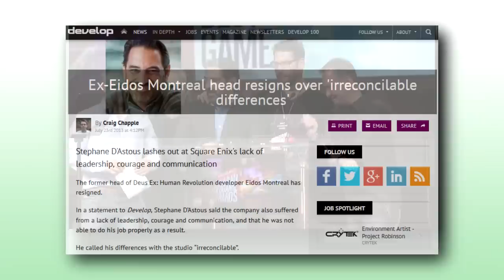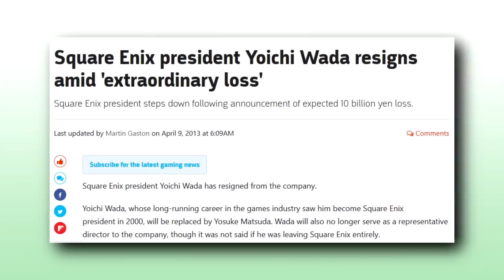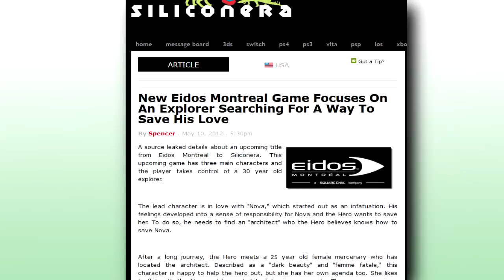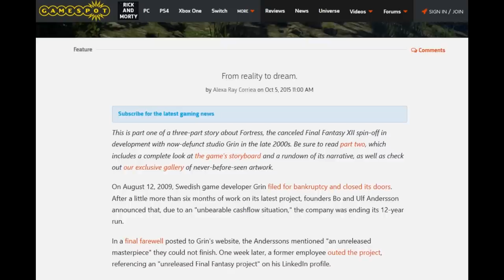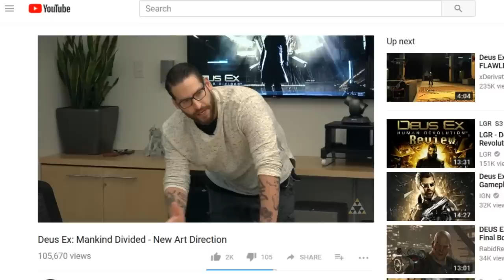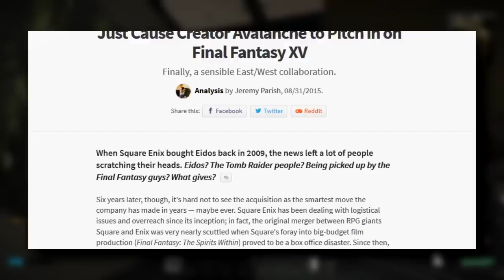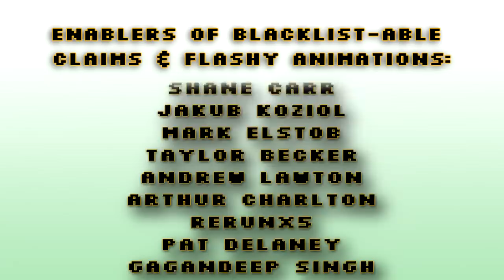"Project W:" When Eidos Montreal Was Making the Next Final Fantasy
PCGamesN has asked David Anfossi, studio director of Eidos Montreal, about the video. He said it was well made and funny to watch, and while he can't comment on Project W specifically he says you shouldn't be surprised to hear about game cancellations

A tale of over-promising an over-ambitious project that got shot down for only a *few* of the usual reasons.